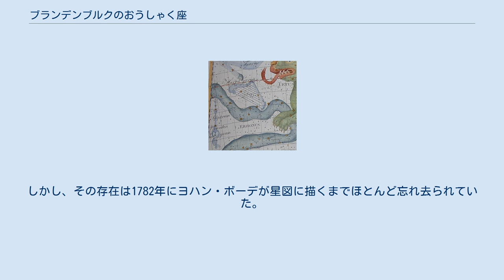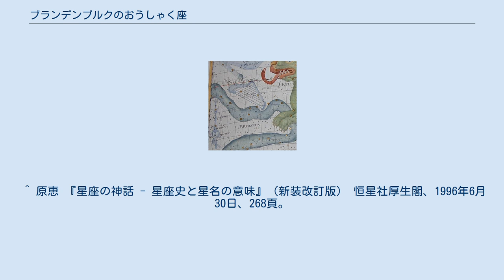ブランデンブルクのおうしゃく座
ゴットフリート・キルヒ
ヨハン・ボーデの星図に描かれたブランデンブルクのおうしゃく座（左端） ブランデンブルクのおうしゃく座（ブランデンブルクのおうしゃくざ、ブランデンブルクの王笏（王杓）座、Sceptrum Brandenburgicum）は、1688年にドイツの天文学者ゴットフリート・キルヒが作った星座の1つ。
現在のエリダヌス座の一部にあたる。
国際天文学連合が選定した現在の88星座には選ばれていない。
 1688年にブランデンブルク選帝侯となったフリードリヒ3世（のちの初代プロイセン王フリードリヒ1世）を記念して、同年に刊行された科学誌 Acta Eruditorum の中の星図で初めて発表された。
しかし、その存在は1782年にヨハン・ボーデが星図に描くまでほとんど忘れ去られていた。
ボーデはウラノグラフィアにもこの星座を描いている。
 現在のエリダヌス座53番星は、この星座に含まれていた星の中で最も明るいことから、ラテン語で「王笏（おうしゃく）」を意味する Sceptrum という名でも呼ばれる。
 ^ 原恵 『星座の神話 - 星座史と星名の意味』（新装改訂版） 恒星社厚生閣、1996年6月30日、268頁。
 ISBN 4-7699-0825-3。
 ^ a b Ian Ridpath. “Star Tales - Sceptrum Brandenburgicum”. 2014年4月29日閲覧。